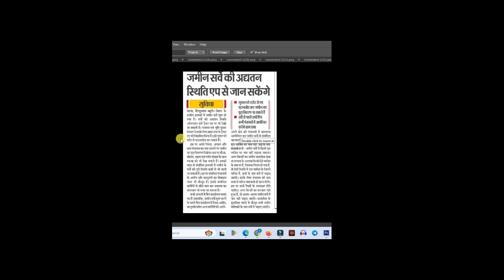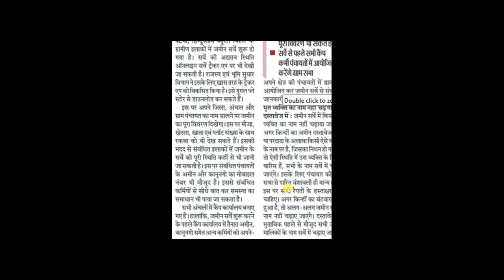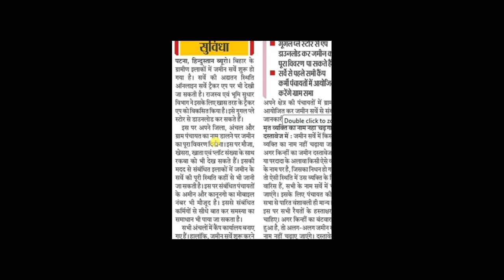Bihar Jamin Survey New Update Jari Must Know Full Details | Bihar Jamin Survey Related New Update 24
1.Bihar Jamin Survey New Update Jari Must Know Full Details | Bihar Jamin Survey Related New Update 24